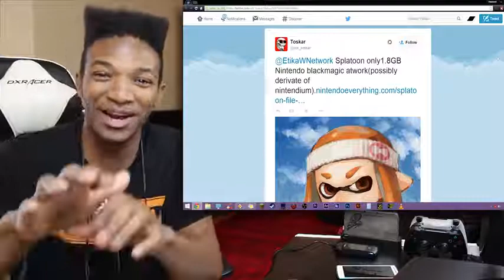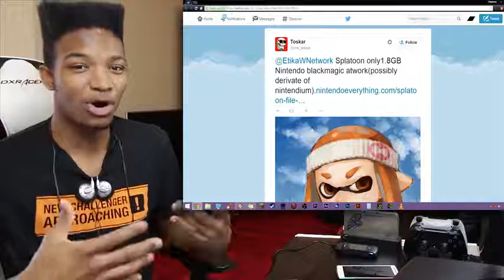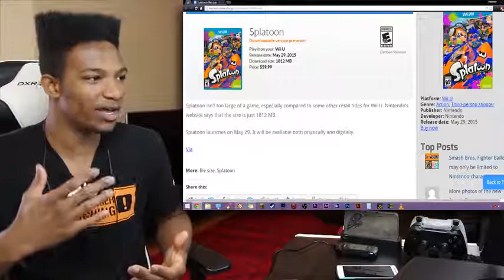Splatoon is ONLY 1.8 Gigs. Should we be concerned About the Amount of Content this Game Will Have?